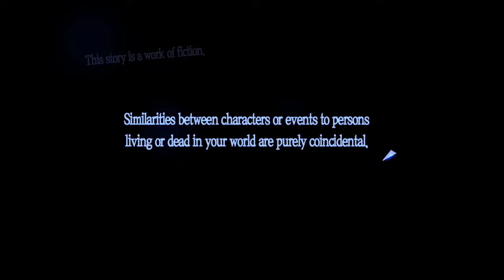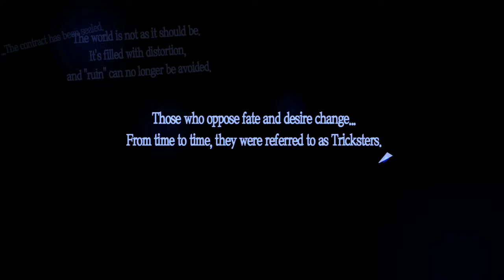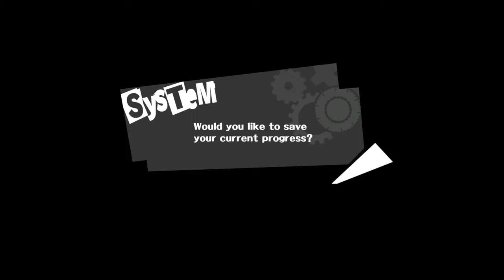A NEW BEGINNING!!! Let's Play Persona 5 1 Walkthrough Playthrough